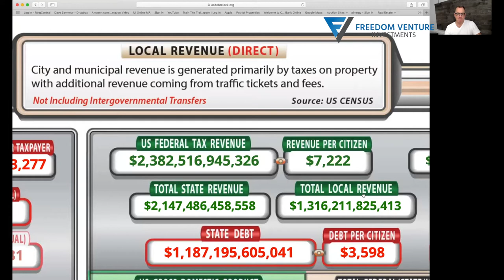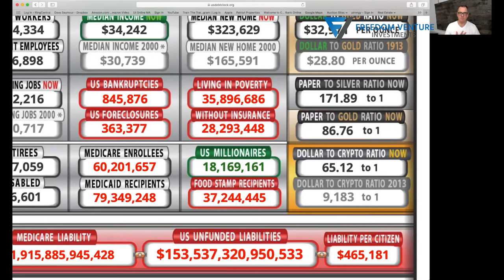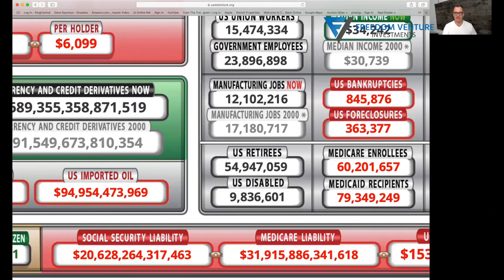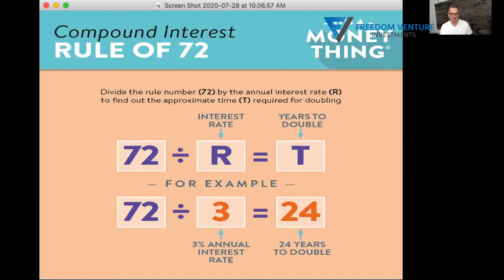What the Average American DOES NOT KNOW About the Economy!